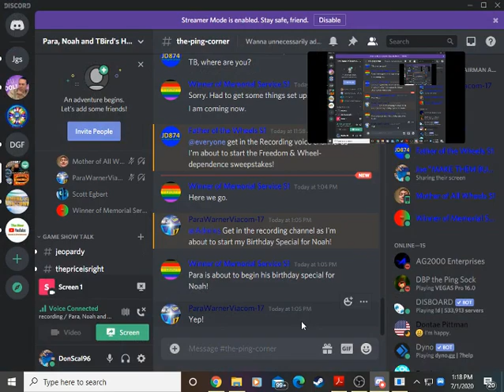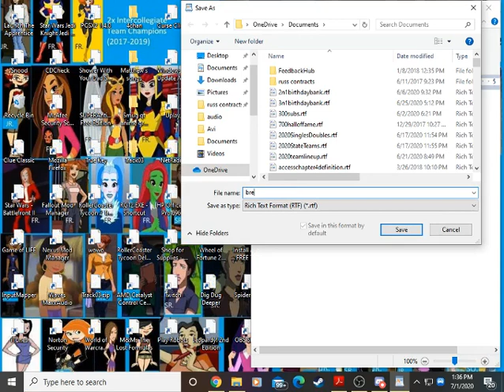2 n 1 Birthday Special for Brett Jacquard and Daniel Monahan (Part 1)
Time to start our next birthday special, this time around it's for Brett Jacquard and Daniel Monahan. Let's start with Wheel of Fortune 1998 PC Edition. Will we come out on top for this one?